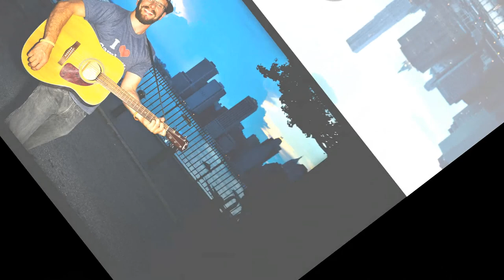John Paul Melendez Photography / Paul Benz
Paul Benz music artist photo shoot on location at
the Lower East Side of New York City and
the Brooklyn Promenade.
Photo`s only ©Copy written John Paul Melendez